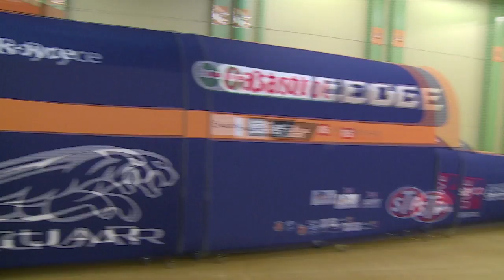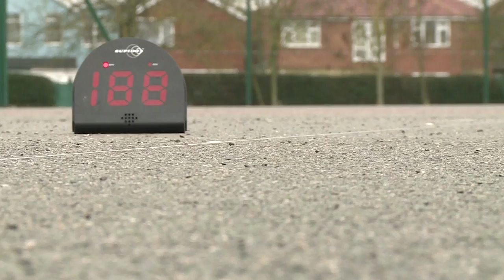Bloodhound The Heathland School BBC School Report